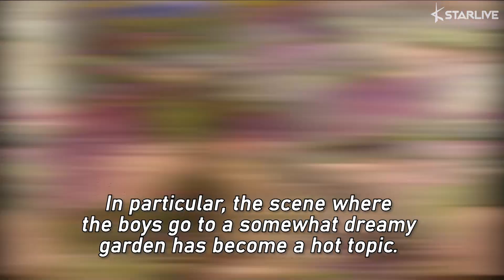Fans are Awed at How Big Hit Actually Made the Set for BTS' MV from Scratch Rather Than Using CG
It was not a CG (computer graphic).

On June 26th, the music video for BTS' Japanese single 'Stay Gold' was released. The visually-satisfying MV has captured ARMYs' hearts.

In particular, the scene where the boys go to a somewhat dreamy garden has become a hot topic.

It turned out that the set was not generated by computer but was made from scratch.

The production team made the set from scratch. Photos show how the set was made.